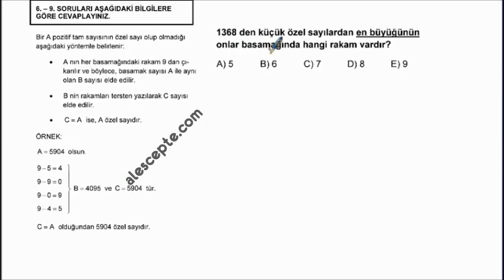2007_B_M_1_07